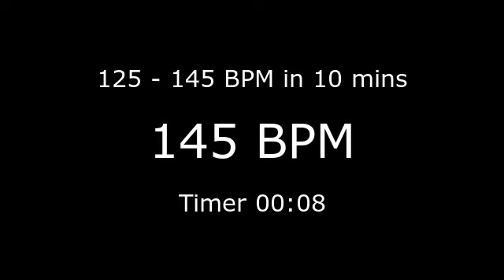Ramping Metronome 125bpm to 145bpm (see description for more)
Metronome click track that ramps from 125bpm to 145bpm

This metronome imperceptibly ramps its speed from 125 bpm to 145 bpm over a duration of 10 minutes.